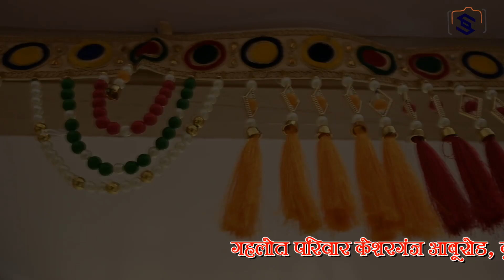गहलोत परिवार बाण माता कैसरगंज आबू रोड